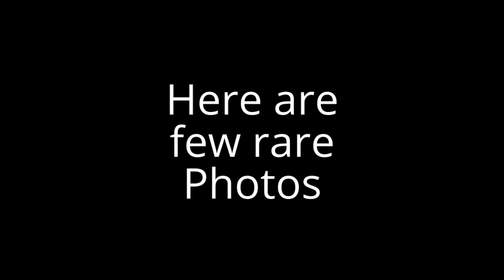Rajiv Gandhi Biography in short and rare moments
Rajiv Ratna Gandhi was the Prime Minister of India, serving from 1984 to 1989. He took office after the 1984 assassination of his mother, Prime Minister Indira Gandhi, to become the youngest Indian Prime Minister.